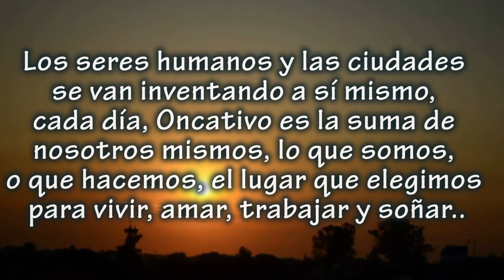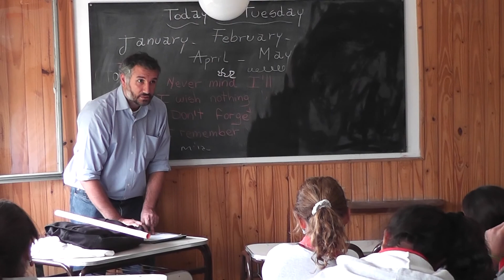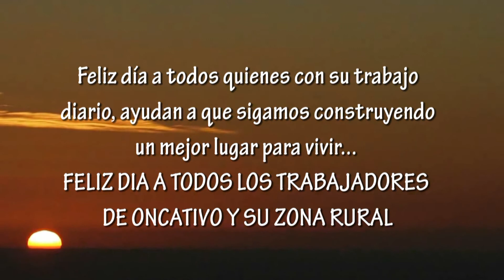FELIZ DIA DEL TRABAJADOR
Saludo por el Día Internacional del Trabajador